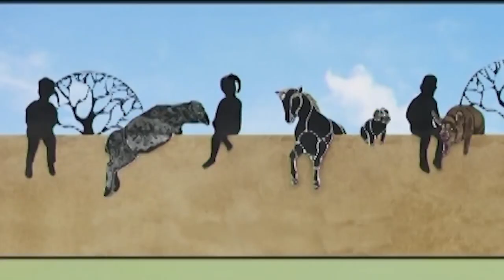Artists present ideas for Bridge Blvd mural